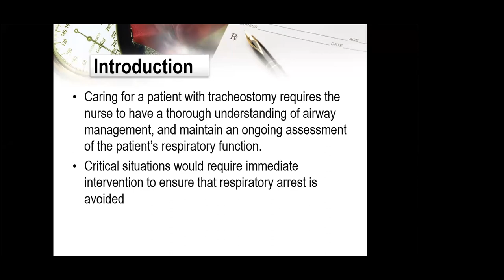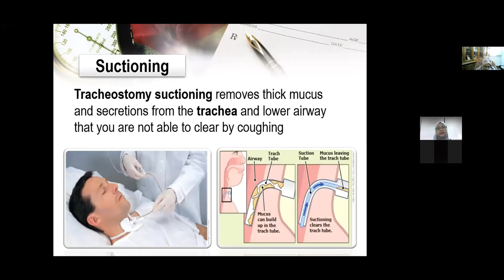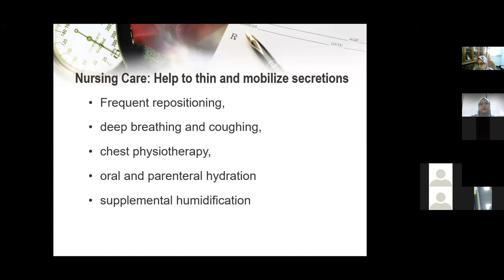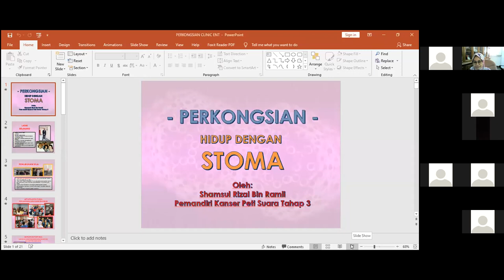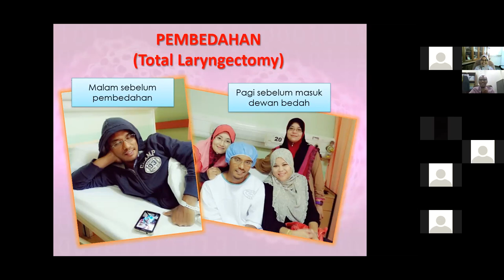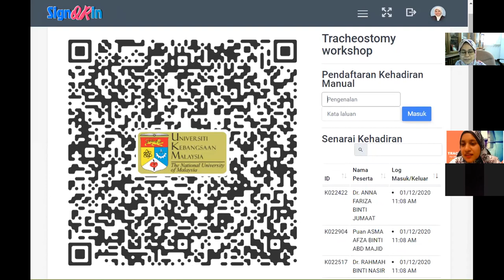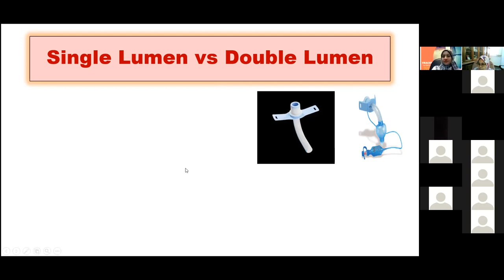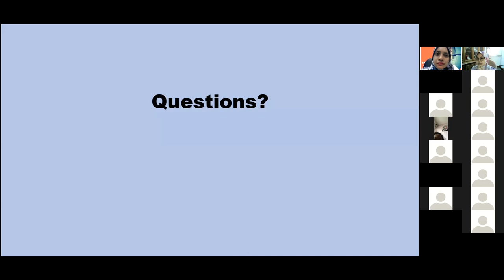Tracheostomy workshop for nurses and paramedics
Lectures on tracheostomy care